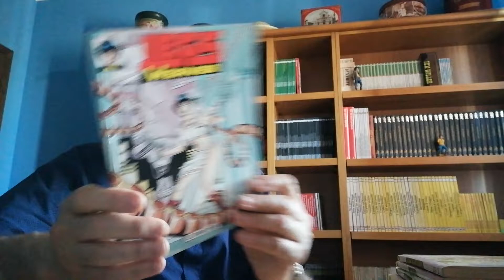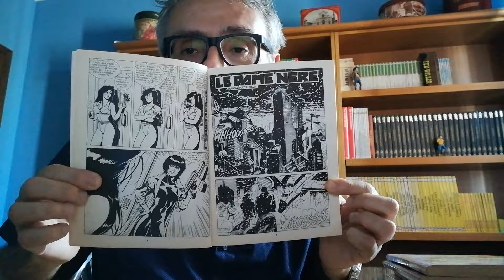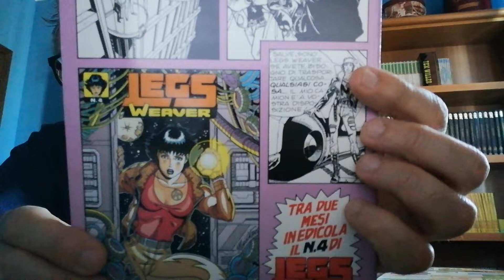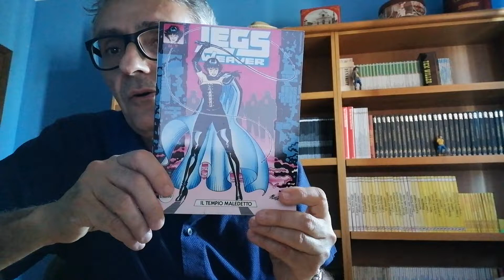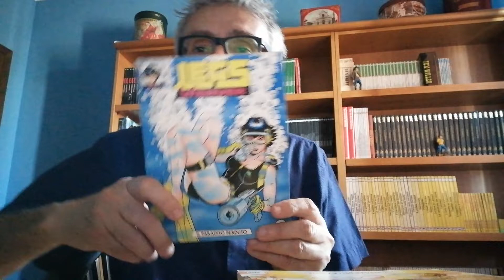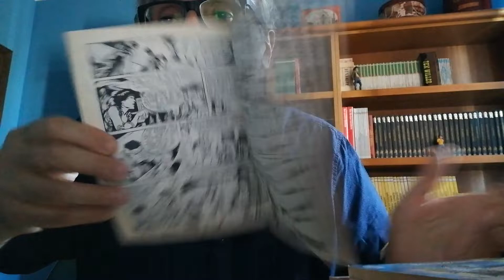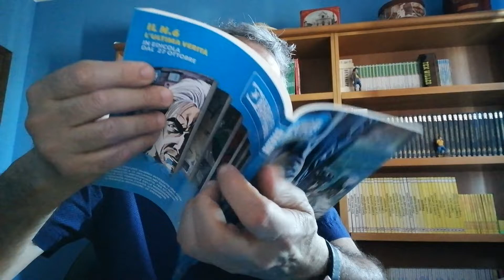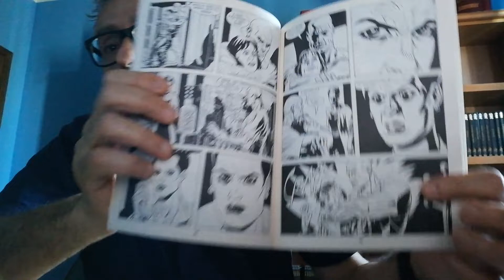Legs Weaver e le miniserie di Nathan Never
Altri "pezzi" della mia fumettoteca casalinga...